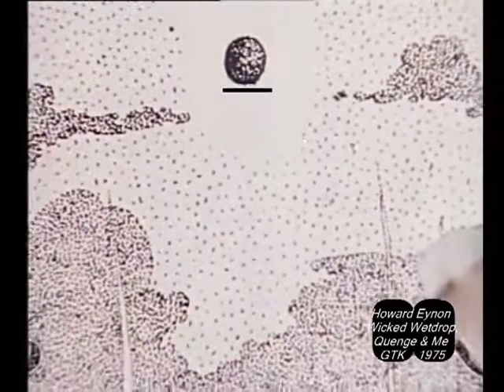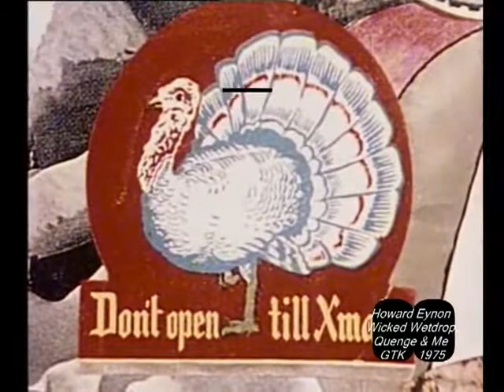Howard Eynon - Wicked Wetdrop, Quonge & Me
'Wicked Wetdrop, Quonge & Me' is the opening track from Howard Eynon's début album 'So What If Im Standing In Apricot Jam' reissued on November 17th by Earth. The 40th anniversary edition will be available on CD & LP plus a special limited 'apricot jam' vinyl version.